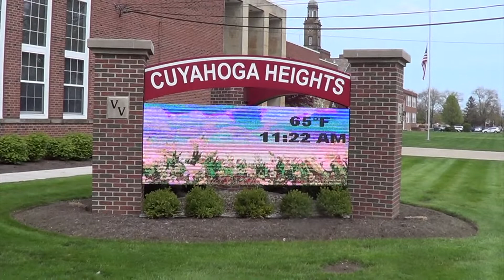NDCL Track Trinity 4 24 21